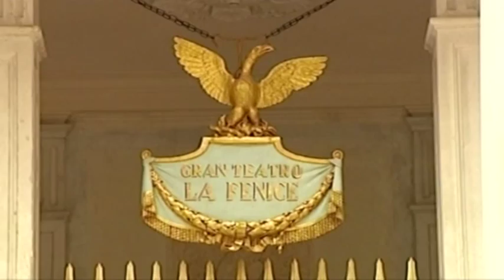"L'incendio della Fenice" di Carlo Alberto Zotti Minici, Gian Piero Brunetta, Toni Andreetta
L'inizio del film documentario " La Fenice, la rinascita" regia di Toni Andreetta. Premio per la migliore opera al Festival Internazionale di Pieve di Cadore, prodotto dall'Università di Padova e Istituto Veneto di Scienze, Lettere ed Arti . Anno 2004.